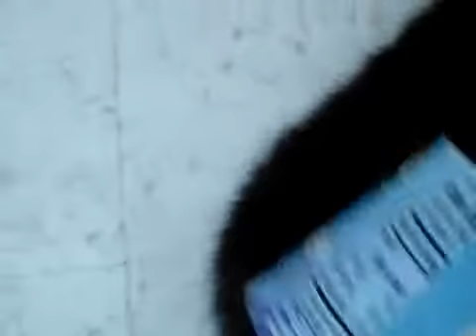Hungry kitten gets PISSED!